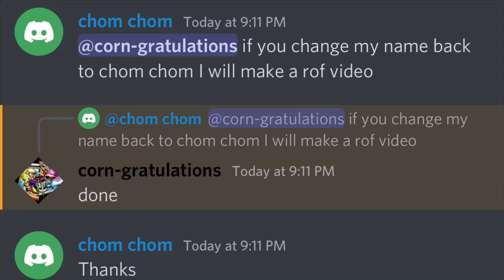Why Ring of Fire is BETTER than Overdrive! - Bloons TD 6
The secret map blons is extremely short and only the STRONGEST of strategies can beat it on chimps mode. One of which is ring of fire which makes it very CRACKED. Unlike overdrive or even tack zone the ring of fire does a spread of damage that pierced through many Bloons and overlaps with each other. On its own this sounds bad but when you stack the damage over time buffs this becomes insane. Overall it takes about 4 ring of fire to damage over time stacks to do more damage than overdrive or tack zone!

^follow this if you want to see my streams and chat with me live : )